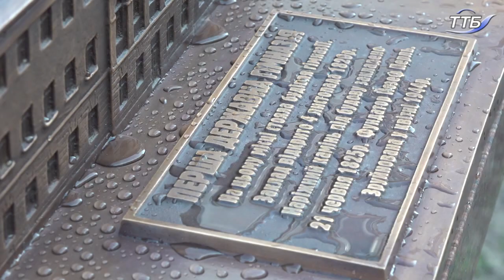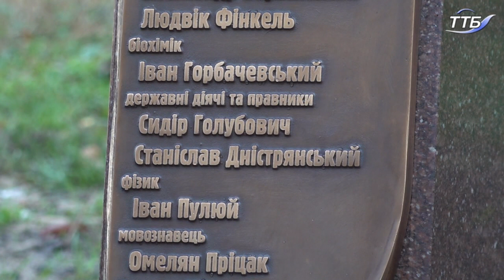на вулиці Сагайдачного у Тернополі відкрили та освятили макет першої української гімназії